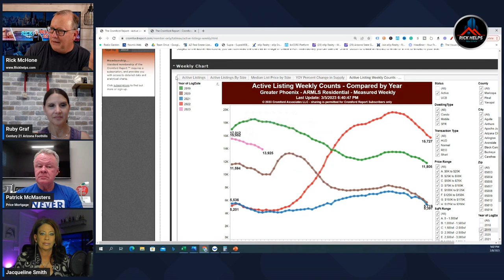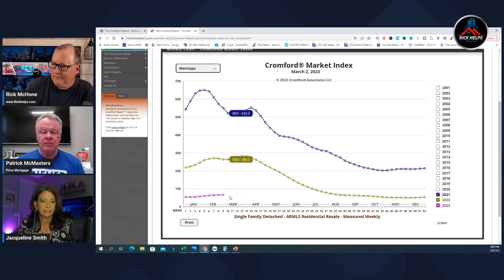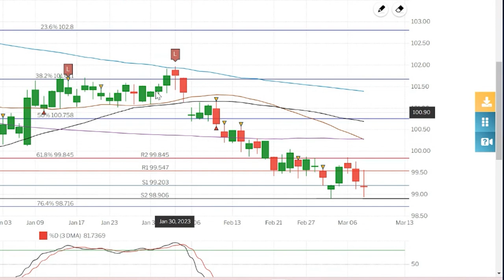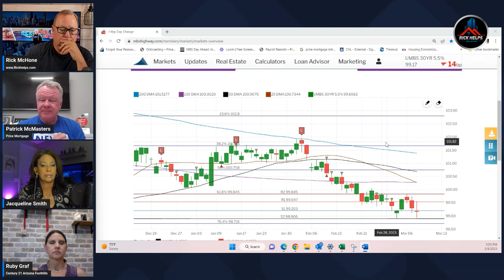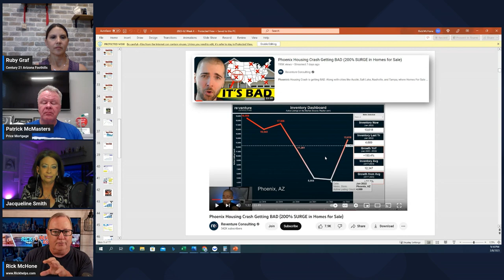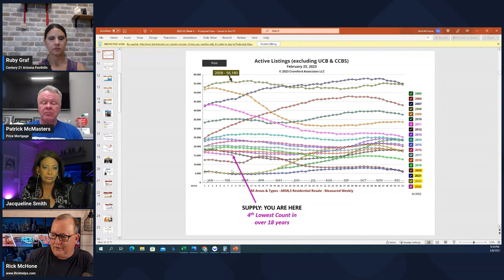Its a LIE! | Arizona Real Estate Market Update 2023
Misleading Numbers | Arizona Real Estate Market Update 2023 Too many youtuber's trying to scare buyers by using changes in the percentage of listings in the wrong way. Comparing only to the last couple of years vs our normal market periods.

👍👍Let us know what type of content you would like to see on this channel.

Rick McHone
Realtor with EXP Realty